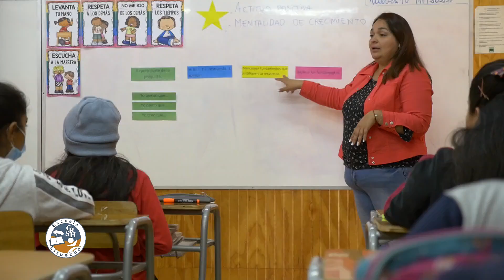Escuela Cardenal Raúl Silva Henríquez - Encuentro comunal de establecimientos multigrado